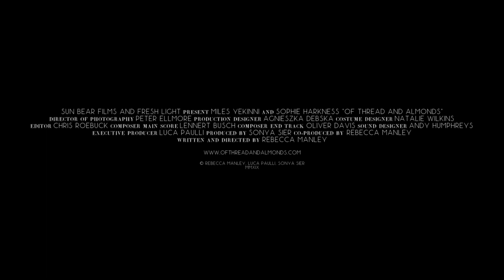Of Thread and Almonds Official Trailer | Directed by Rebecca Manley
Set in 90’s London, OF THREAD AND ALMONDS unravels the story of love unexpectedly found in the heart of a museum. SULLIVAN is a thoughtful cloakroom attendant, skilled with a needle and thread, whose routine is turned upside down by the appearance of Ph.D. scholar MANDEL. Despite an immediate and potent chemistry between them, neither seems brave enough to make a move... But will Sullivan following his desires mean taking drastic measures?

Director - Rebecca Manley
Writer - Rebecca Manley
Producer - Sonya Seir
Director of Photography - Peter Ellmore
Production Designer - Agnieszka Debska
Costume Designer - Natalie Wilkins
Editor - Chris Roebuck
Composer (Main Score) - Lennert Busch
Composer (End Track) - Oliver Davis
Sound Designer - Andy Humphreys

Starring
Miles Yekinni,
Sophie Harkness,